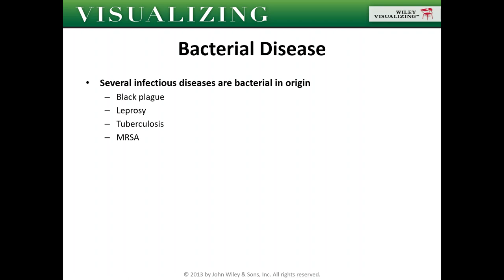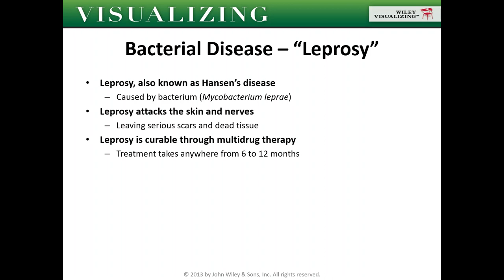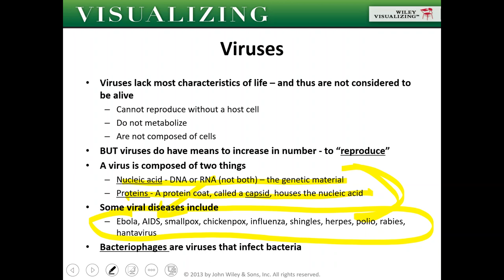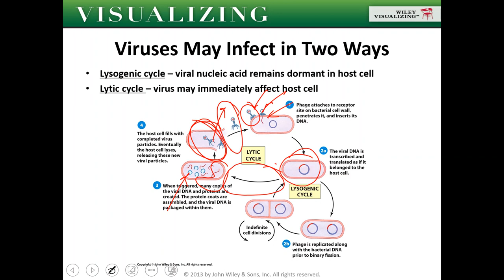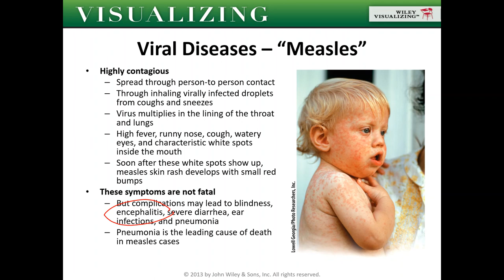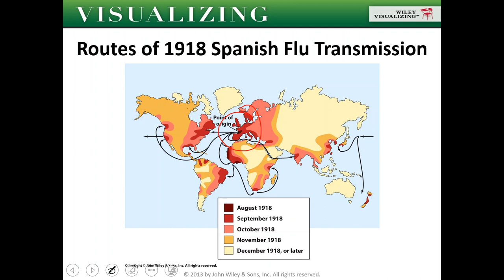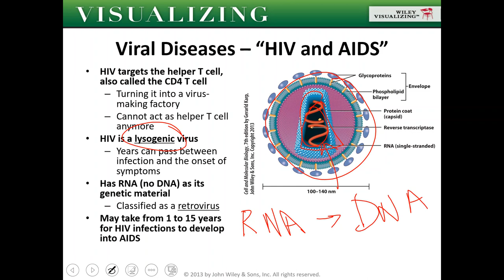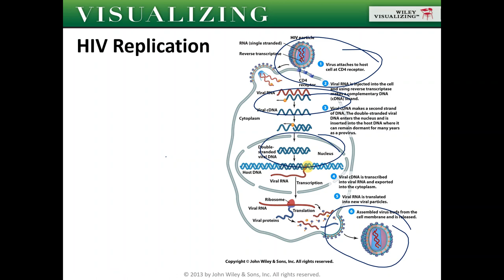Bacteria and viruses